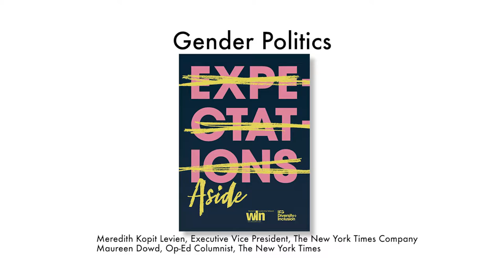Gender Politics Meredith Kopit Levien and Maureen Dowd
IPG Women's Breakfast Cannes 2016
Expectations Aside – A Conversation with Extraordinary Women